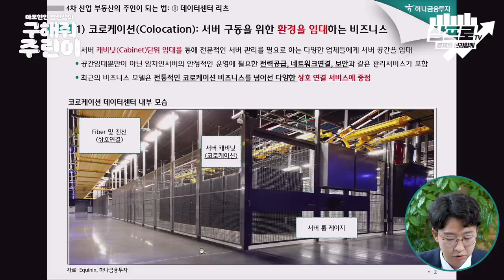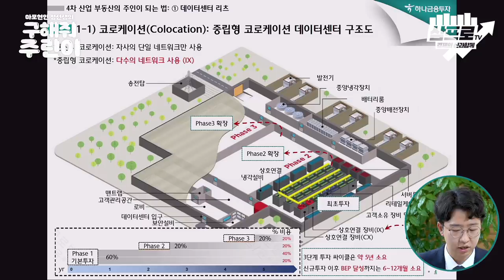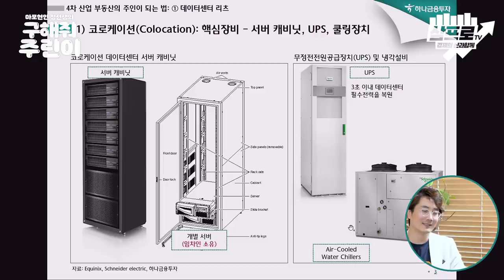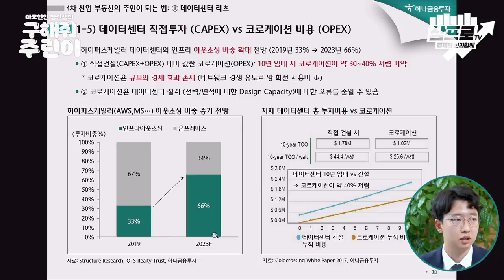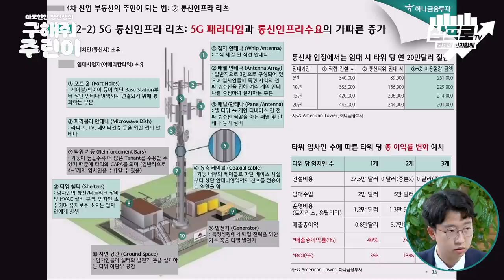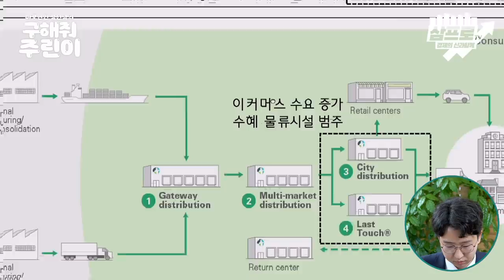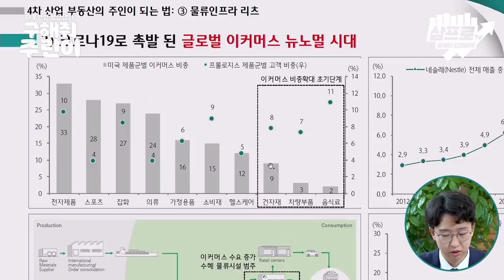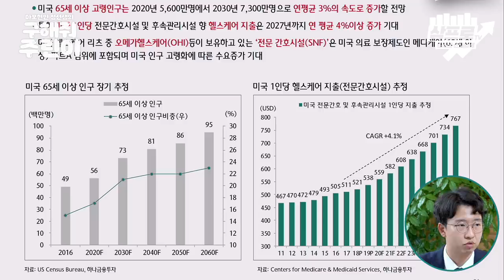리츠투자에 나선 마포현인? 지금은 어디에 투자하는게 맞을까요? [마포현인 정선생의 구해줘 주린이 특별편]